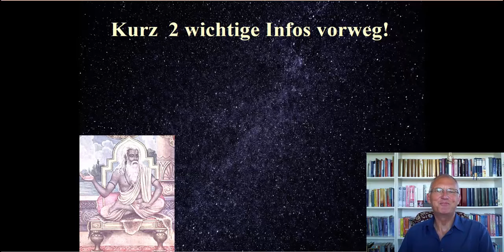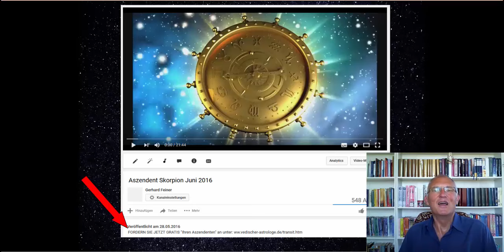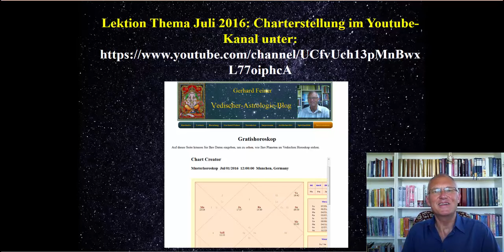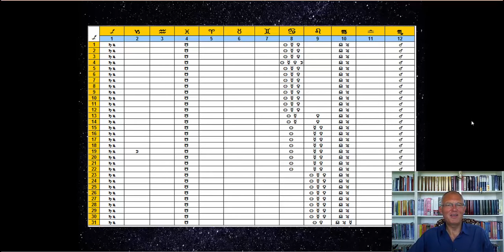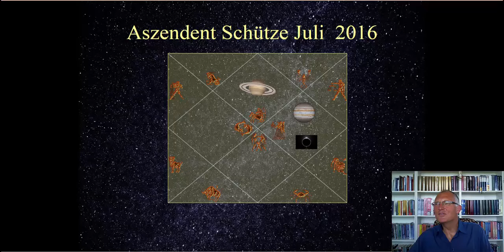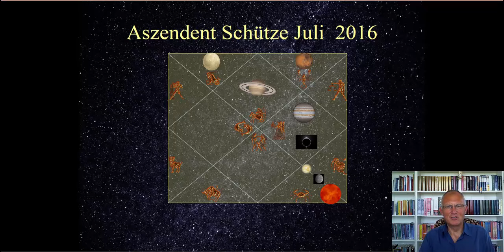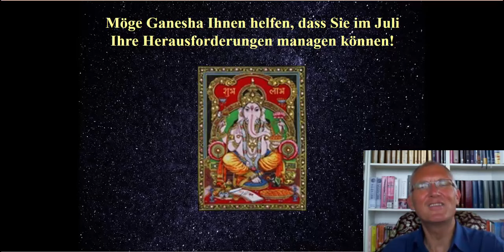Aszendent Schütze Juli 2016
FORDERN SIE JETZT GRATIS "Ihren Aszendenten" an

Gerhard Feiner -